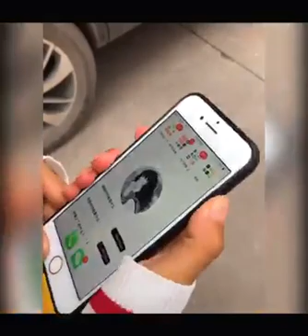Be careful of thieves 🤔😕(شاهد كيف تسرق اللصوص)